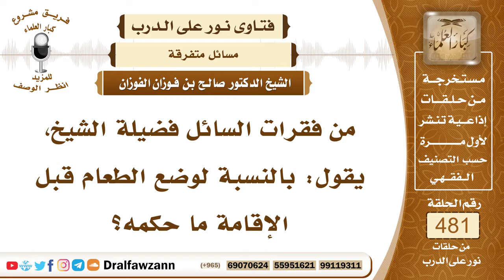6982- حكم وضع الطعام قبل إقامة الصلاة - الشيخ صالح الفوزان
"6982- من فقرات السائل فضيلة الشيخ، يقول: بالنسبة لوضع الطعام قبل الإقامة ما حكمه؟
الجواب: الجواب: إذا كان هذا بعادة لا يجوز، أما إذا صادف بعض الأحيان، فلا بأس، ويأكل حاجته منه قبل أن يذهب للصلاة، إذا صادف بعض الأحيان، أما أن يتخذ هذا عادة ونظامًا يقدم الطعام وقت الصلاة، فهذا لا يجوز.
السيرة الذاتية:
للاشتراك في قناة الشيخ صالح الفوزان

14_ الشيخ محمد أمين الشنقيطي
يتيوب

15_سماحة المفتي عبد العزيز آل الشيخ
 يوتيوب

رئيس الفريق
لمشروع كبار العلماء